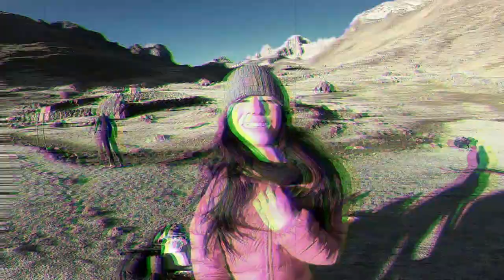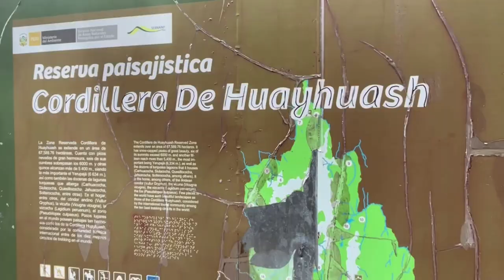CIRCUITO HUAYHUASH: Uma das trilhas mais bonitas do mundo | T3 Ep.35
A trilha que dá a volta na Cordilheira de Huayhuash é considerada um dos 10 melhores circuitos de trekking de todo o mundo e também a "melhor caminhada alpina do mundo"! Percorri esse percurso com dois amigos no inverno de 2022. Foram 8 dias e 115km em altitudes de mais de 4.000 metros quase todos os dias, chegando a mais de 5.000 metros! Fizemos esse roteiro de forma totalmente autossuficiente, carregando nas costas todo o equipamento e comida para todos os dias, com mochilas que pesavam cerca de 18kg. Foi sem dúvida um dos maiores desafios que já enfrentei!

Roteiro:
Dia 1: Quartelhuian - Janca
Dia 2: Janca - Carhuacocha
Dia 3: Carhuacocha - Huayhuash
Dia 4: Huayhuash - Cutatambo
Dia 5: Cutatambo
Dia 6: Cutatambo - Huatica
Day 7: Huatica - Jahuacocha
Day 8: Juahuacocha - Llamac

*Todos os vídeos em timelapse foram filmados pelo meu amigo Brodie @collect.the.world

QUER APOIAR ESSA AVENTURA?

• Abra uma conta em dólar na NOMAD e ganhe até $20 DE CASHBACK usando o cupom CASALDEMOCHILAO
• Ganhe um DESCONTO DE $10 pra viajar com a WORLDPACKERS usando o cupom CASALDEMOCHILAO

Somos a Lari e o Lico e em 2019 saímos do Brasil sem data pra voltar. Com uma mochila nas costas, compartilhamos as belezas e os perrengues da vida de viajante. Aqui no canal você vai encontrar muita aventura, paisagens espetaculares e também o dia a dia dessa viagem pelo mundo. Vem conhecer o mundo com a gente!